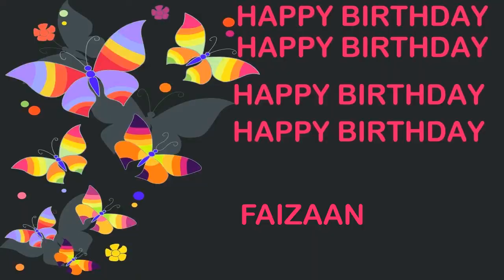Faizaan Birthday Postcards & Postales